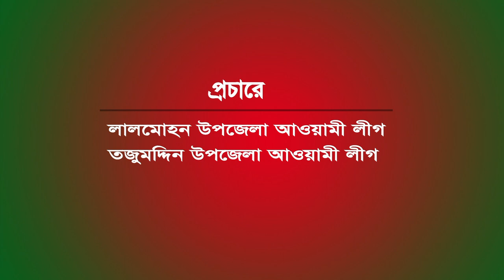নির্বাচনী গান ২০১৮ শিল্পী সিজন রাজা Nirbachoni Gan 2018 Singer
নুরুন্নবী চৌধুরী শাওন
Nurunnabi chowdhury shawon
election song
নির্বাচনী সেরা গান